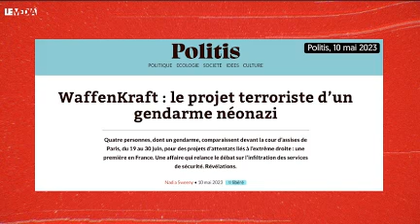TERRORISME - 18 Ans de Prison pour le Gendarme d'Extrême Droite , Lien Dessous